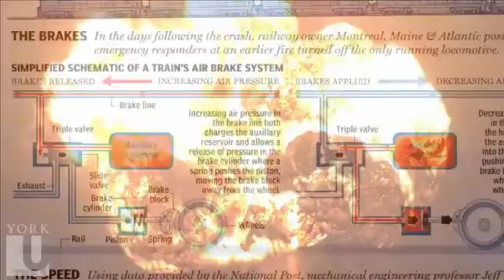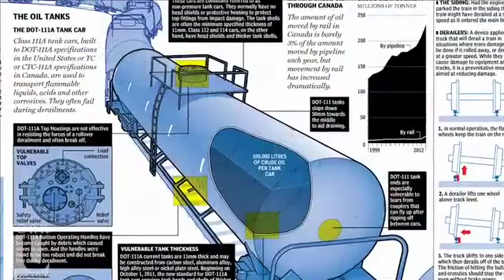Prof. Ali Asgary | Disaster & Emergency Management | Lac-Mégantic Train Disaster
Professor Ali Asgary, Graduate Program Director of the Disaster and Emergency Management program, speaks about the Lac-Mégantic train disaster and explains how it could have been avoided. He also suggests measures to put in place to ensure future accidents of this nature do not happen again.
The new Master of Arts in Disaster & Emergency Management is the only graduate program of its kind in Ontario and one of only two in Canada. It is designed to meet the critical need for professionals with advanced level knowledge and skills in this exciting and important field.
ABOUT THE PROGRAM:
The program will appeal to those currently working in the field looking to assume positions of increasing responsibility as well as those aspiring to become Disaster & Emergency Management professionals.
Studying on either a full-time or part-time basis, you will develop the knowledge and skills to prevent, mitigate, prepare for, respond to and recover from local, national and international disasters and emergencies.
The program is interdisciplinary drawing on the strengths of faculty from across York University to offer a wide range of expertise in areas like environmental risks and management, natural hazards, business continuity, public health, humanitarian law, public safety and security, crisis management, war and complex emergencies.